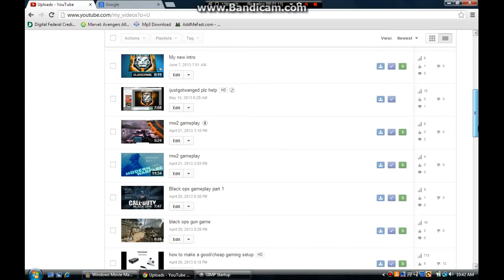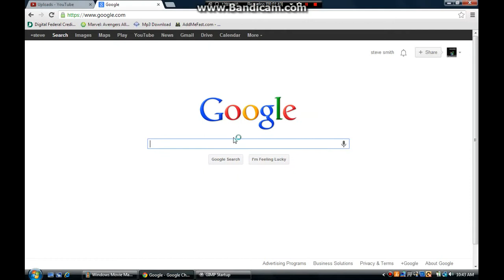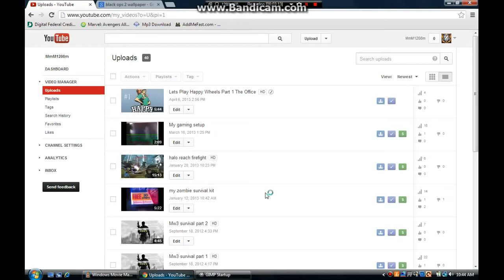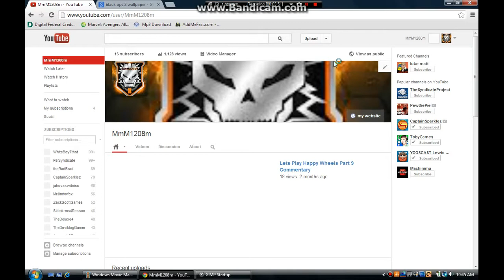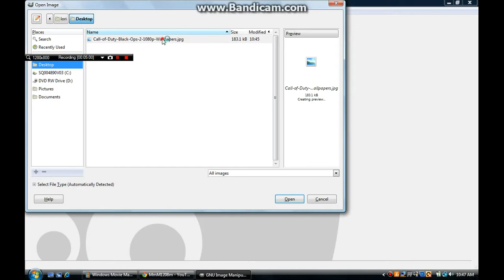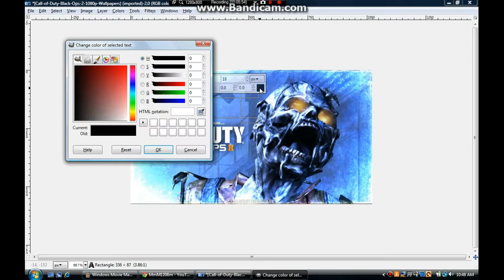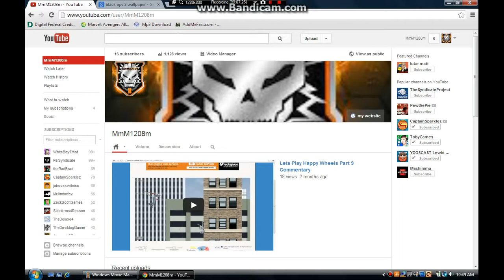How to make a custom thumbnail